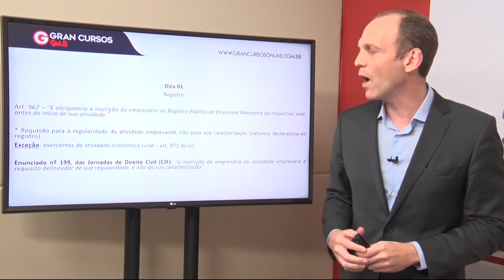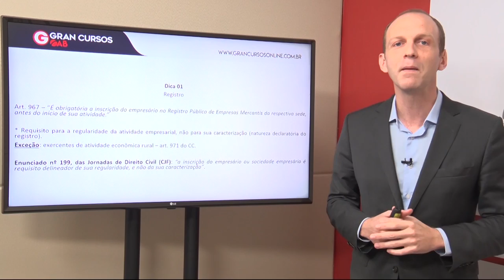OAB 1ª Fase: Dicas de Direito Empresarial | Registro | para o XXIX Exame de Ordem!